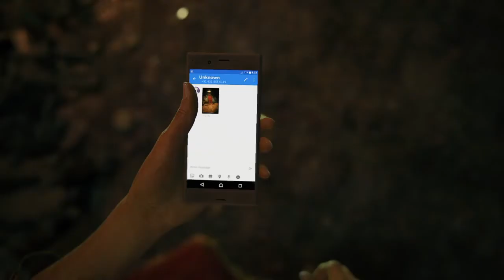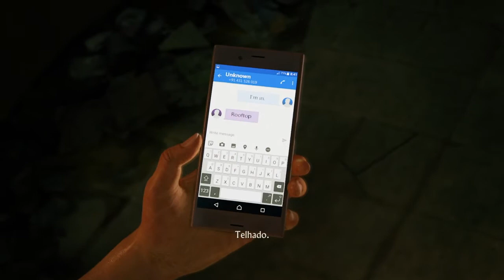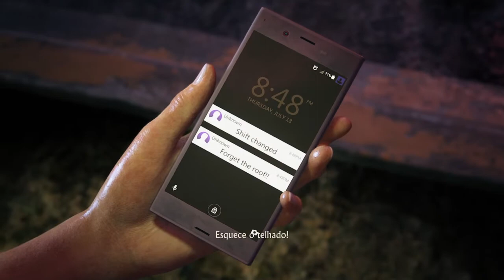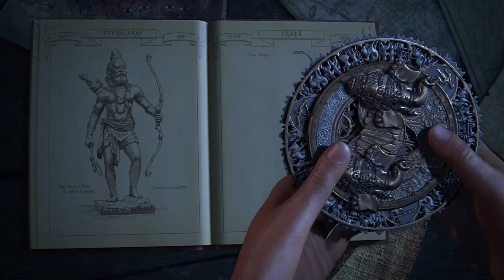UNCHARTED: THE LOST LEGACY #1 - O INÍCIO ÉPICO! Gameplay em Português PT-BR (PS4)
Vídeo com o gameplay do início da nossa série de Uncharted: The Lost Legacy, uma DLC Stand Alone de Uncharted 4 que tem como protagonistas a Chloe Frazer e Nadine Ross

Um canal onde terá a maioria das séries premiadas dos canais fechados, tão queridos dos brasileiros.

Ajudem a Manter o Canal !

Agência: 0655 / Banco: 655 / Conta: 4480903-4

PSN- Thiagoalveslee

Fique em casa